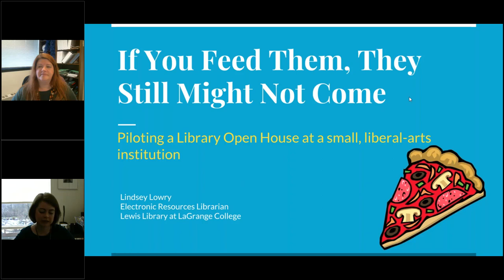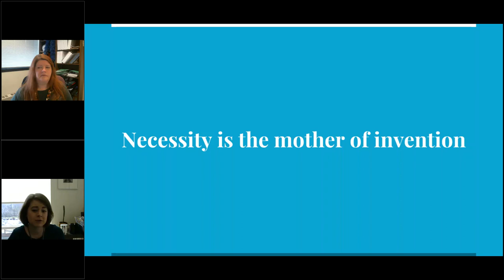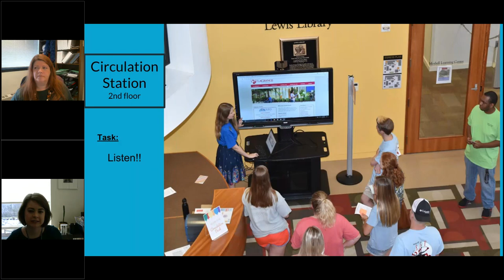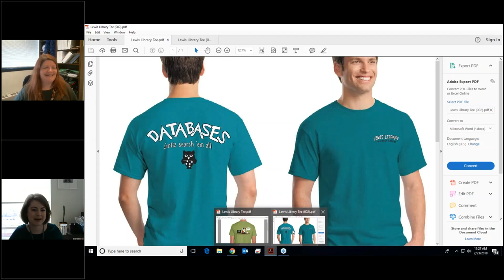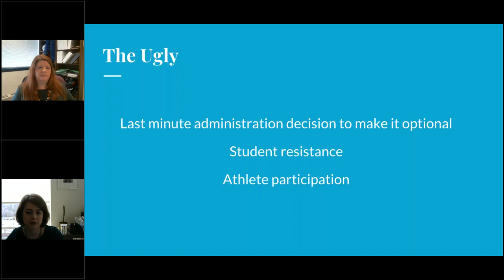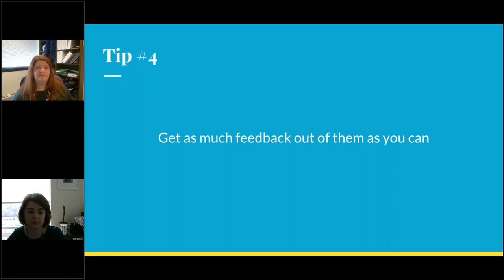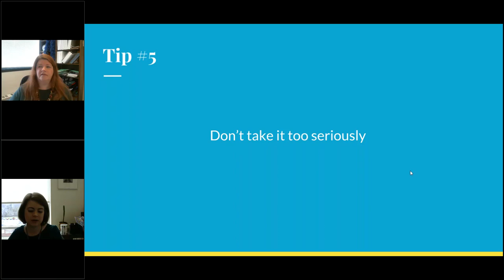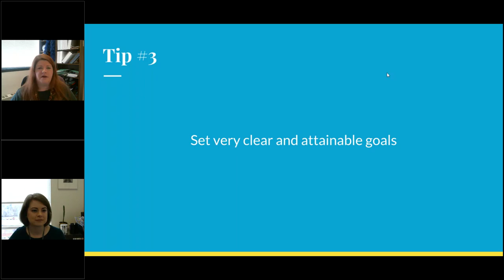Big Talk From Small Libraries 2018: If You Feed Them, They Still Might Not Come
Lindsey Lowry, Electronic Resources Librarian, Lewis Library at LaGrange College, LaGrange, GA (FTE: 997)